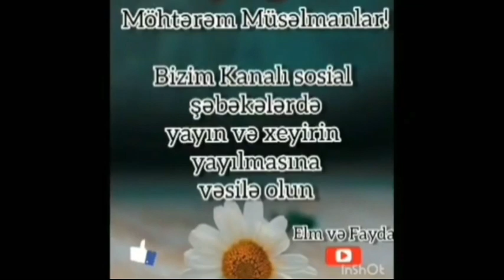BƏZİ ŞÜBHƏLƏR VƏ XURAFATLARA CAVAB 02 hissə Ağəli şirvanlı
🌳 Bu kanalda youtubedən dərslər paylaşılacaq. Allah bu kanalı bizlər üçün faydalı etsin. Əmin... 🌺

🌱 Kanalın admini Natiq Məmmədovudur